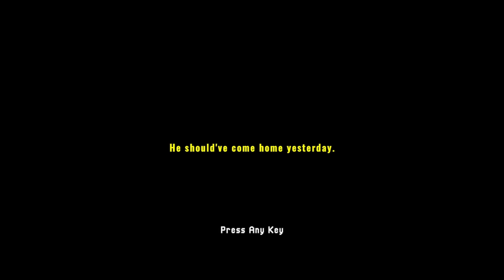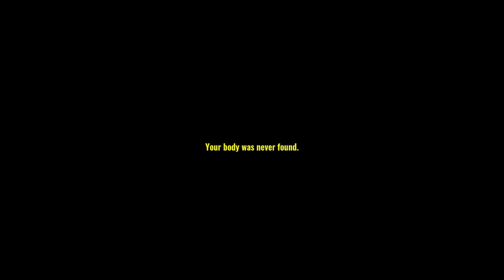This Game Made Me Scream Missing Hiker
friends in this video:
eriksusgod @eriksusgod